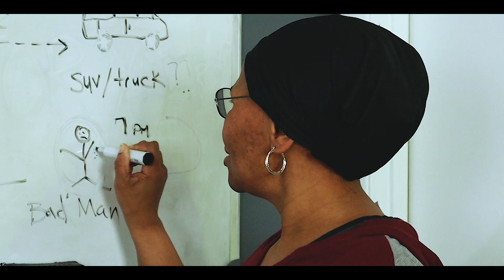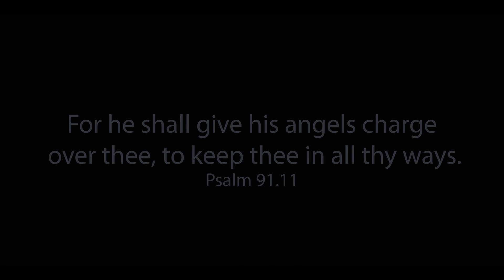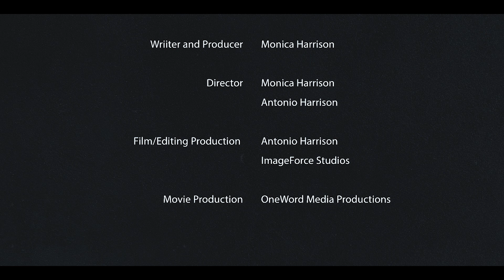The Call || Episode 2 || Christian Web Series || Monica Harrison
The Call is a Christian short film created to display the power of prayer and how being sensitive to the Holy Spirit can change your life.

Part 2 is the culmination of a touchy situation.

Written and produced by Monica Harrison of OneWord Media Productions.

Music from Uppbeat and MsInstrumentals